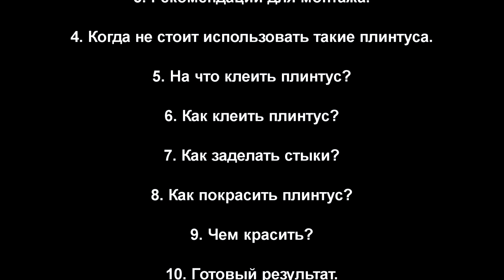Напольный плинтус из полиулетана. Процесс монтажа красавчика))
Напольный плинтус полиуретан. Процесс монтажа красавчика))
Монтируем плинтус. Завершающая часть,  которая должна подчеркнуть всю прелесть и шик ремонта.
Доделывать всегда сложнее, по этому нужно тщательно проделывать все этапы работы, чтобы результат был на высшем уровне.
Смотрите процесс монтажа напольного плинтуса, узнайте много полезного и удивительного)))
Жду ваших комментариев. Давайте обсудим этот процесс вместе.